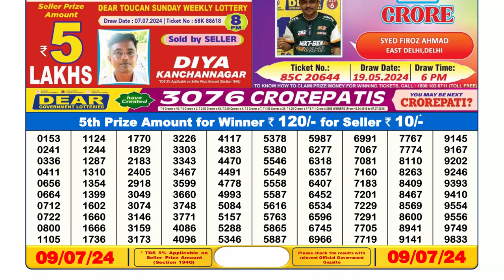🔴 Lottery Sambad Live 06:00pm 09/07/24 Day Nagaland State Dear Lottery Result Pdf Download